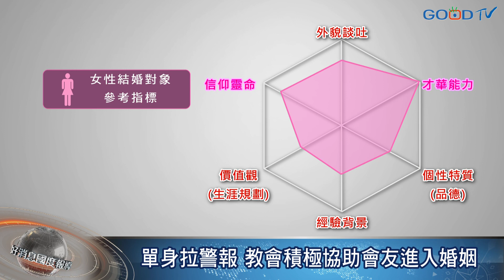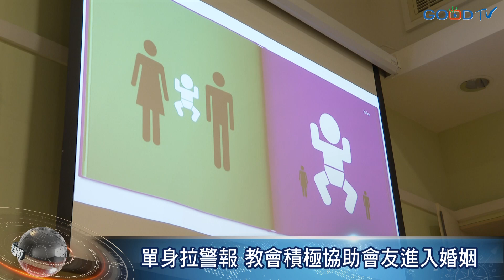單身拉警報 教會積極協助會友進入婚姻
根據內政部統計處2018年底的公開數據，台灣25歲-39歲總人口有526萬,有近317萬人不在婚姻關係中,單身比例達到60%。而年輕人不婚也是造成少子化的重要原因，許多教會開始發現這個問題，並試圖採取主動關懷措施。